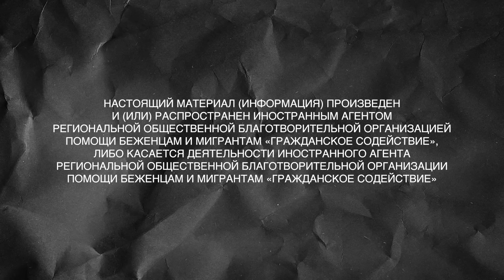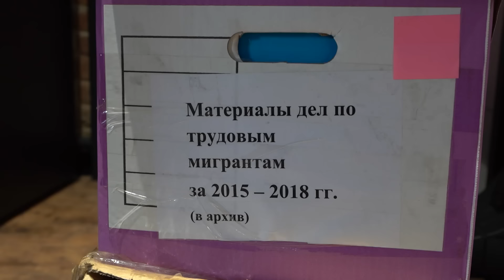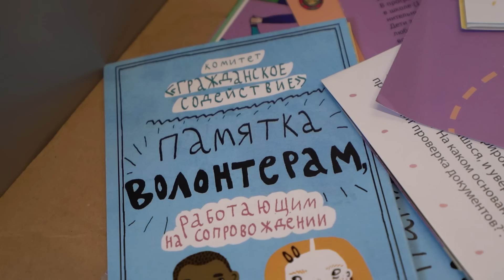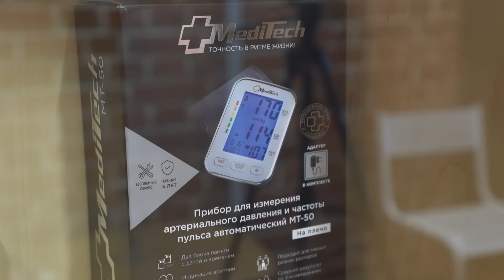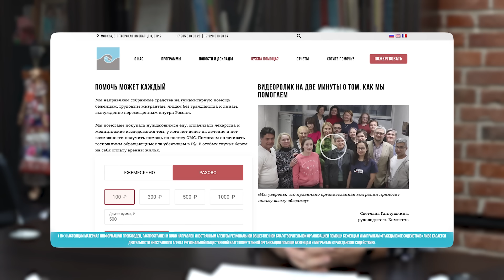Правозащитница Светлана Ганнушкина* — о трудовых мигрантах, облавах, временном убежище и пытках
На волне антимигрантской истерии после теракта в «Крокус Сити Холле» зашла речь и об отмене системы патентов на работу. Если такое решение будет принято, то рынок труда мигрантов вновь окажется в большей степени «черным» и «серым». Почему в огромной России только 250 официальных беженцев? Как проходили облавы после теракта? Почему отмена патентов приведет к тотальной коррупции и бесправию? Какое пособие получают беженцы? — 100 рублей единовременно. Разговор со Светланой Ганнушкиной* — председателем Комитета «Гражданское содействие»*, организации, возникшей в 1990 году и ставшей первой, которая оказывала помощь беженцам, вынужденным переселенцам, а затем и трудовым мигрантам и доктором «Гражданского содействия»* Мухаммедом Омаром

YouTube-канал «НО.Медиа из России» — проект независимых журналистов, которые остались в Москве

*Признаны Минюстом РФ иностранными агентами

В этом выпуске:
00:00 Светлана Ганнушкина* о работе «Гражданского содействия»*
01:33 Помощь трудовым мигрантам в России
03:24 Люди со статусом беженца в России
05:50 Прием на работу иностранных граждан
07:24 Чем занимается «Гражданское содействие»*
10:08 Улучшение судебной практики в отношении трудовых мигрантов
12:18 Ситуация с мигрантами в России после теракта в «Крокус Сити Холл»
15:00 Облавы на мигрантов после теракта в «Крокусе»
18:13 Применение пыток к задержанным
21:42 Оказание медицинской помощи беженцам
24:58 Оказание помощи «Гражданскому содействию»*